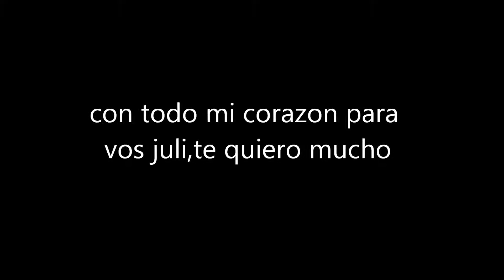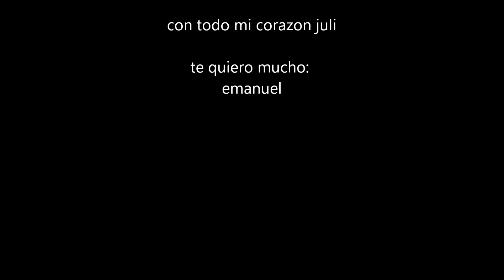julieta sciancalepore te quiero!